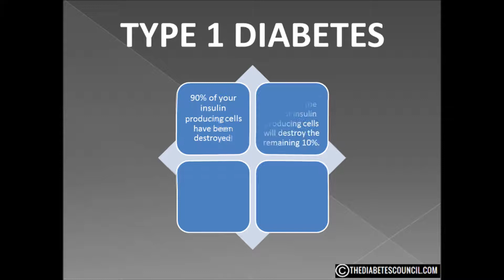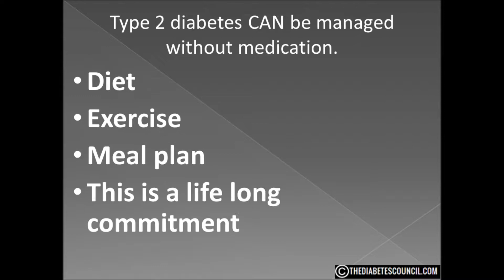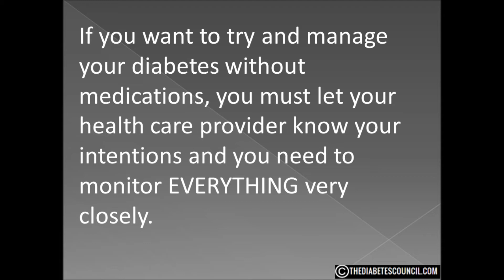Which Type Of Diabetes Can Be Controlled By Diet?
When it comes to diabetes, many people can get confused.  There are, sort of, 4 types, with 2 main types.  The main types are Type 1 and Type 2, then there is Pre-Diabetes and Gestational diabetes.

This only occurs in pregnant women.

So we really need to answer a couple of questions.  First of all, which type CAN be managed with diet, that is Type 2.

Let’s talk about those with Type 1 diabetes first.  If you have Type 1 then you are insulin dependent.  If you have Type 1 Diabetes, then approximately 90% of your insulin producing cells have been destroyed.

They have not been damaged with a chance of repair, they are gone.  It is impossible to reverse the damage done.  While some think their diabetes has been cured or even reversed, this is a false sense of security.  The process that destroyed the 90% of insulin producing cells with destroy the remaining 10%.

Ultimately you will be totally dependent on insulin.  Type 1 diabetes cannot be managed without medication.  And this is not my opinion, it is the opinion of the foremost diabetes center in the world, the Joslin Diabetes Center in Boston.

Here is what they have to say on the matter:

If you have type 1  diabetes, you must take daily insulin injections to keep your blood glucose in a normal range. Your body produces little or no insulin. Insulin is a vital hormone that helps your body convert food into energy. Without insulin, you would die.

So the answer is Type 2 diabetes CAN be managed with diet. But is it something you should try to do?

Well, here is what Joslin has to say about that.

If you have type 2 diabetes, the answer to this question is much less clear. Many people can keep their blood glucose in a healthy range without medications (either oral diabetes medications or insulin injections) if they lose weight and keep their weight down, are regularly physically active, and follow a meal plan that helps them keep portion sizes under control and helps them spread the amount of carbohydrate they eat at each meal throughout the day.

So yes, it is possible for people with Type 2 to maintain their blood sugar without medication.

But I do want to emphasize that this is not possible for everyone.

In the 2016 study, 30 volunteers with Type 2 went on a strict diet of 650 calories per day for 6 months.  Now, let me warn you right now, that is not a lot of food in 650 calories.  However, the participants lost an average of 30 pounds.

They had to keep this weight off for another 6 months through diet and exercise.

The results were that 12 of those with Type 2 who had been diagnosed less than10 years, reversed their diabetes.  For those who had been diagnosed longer did not have the same results.

The key to managing your diabetes is to lose weight and regular exercise.

And this isn’t something you try for a month.  This is a life long commitment. It can be done, but many fail.

Eventually, many people with type 2 diabetes find that despite their best efforts, weight control, exercise and diet aren't enough to keep their blood glucose in a healthy range. This is not unusual. One theory is that some people's insulin-producing cells just get tired out from having to produce more and more insulin because their cells are resistant to the effects of insulin.

Now, if your healthcare provider tells you that you need to take oral diabetes medications or insulin injections to manage your blood glucose, it's important that you follow their instructions. Keeping your blood glucose in a healthy range is key to preventing long-term complications, such as eye disease, kidney disease, heart attacks, and other problems that poorly controlled blood glucose can cause over a period of years.

If you want to try and manage your diabetes without medications, you must let your health care provider know your intentions and you need to monitor EVERYTHING very closely.  Don’t just wake up one day and say, “I will eat right today and walk 2 miles, so I don’t need to take my meds.”

That would not be a good move on your part.  It is possible to manage your diabetes without meds, but do it the right way with the help of your healthcare team.